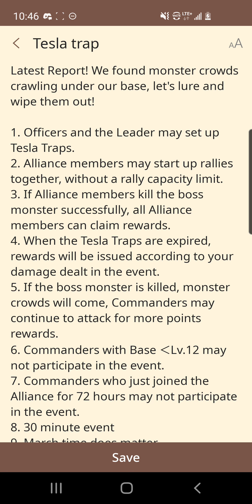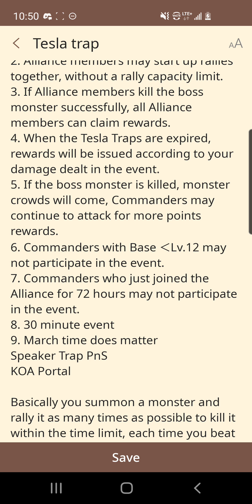Tesla Trap 😳😳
New event sneak peek!